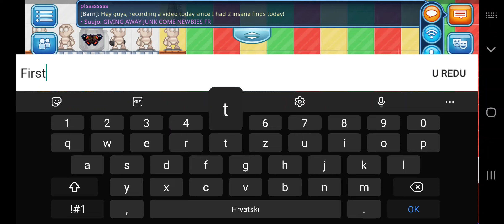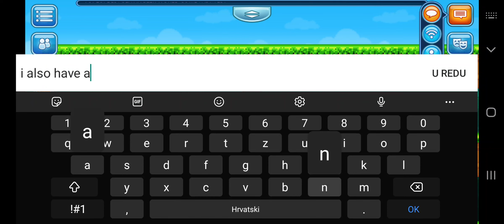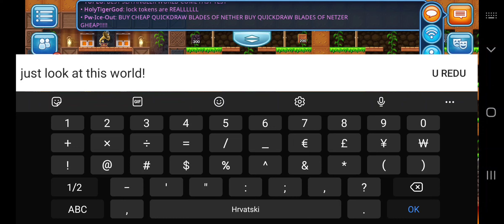Decay Hunting 11# 😯 New Best Find?!?!?! 🔥 | Pixel Worlds